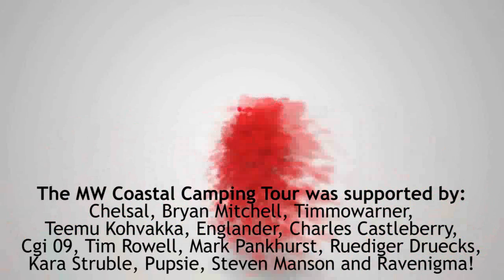*FINAL EPISODE!* Morrowind Coastal Camping Tour: Day 20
PLEASE VOTE ME TO THE TOP OF THE STEAM RANKINGS! IT REALLY HELPS!

All the official Bethesda plug-ins
Morrowind Overhaul ('very fast PC' but not all the bells and whistles)
Westly's Master Headpack
Necessities of Morrowind
Abot's Water Life
Abot's Where Are All The Birds?
Morrowind Comes Alive (with names add-on)
Living Cities of Vvardenfell schedule markers/locked doors
Houses For Sale
Real Furniture
Herbalism for Purists
Passive Healthy Wildlife (or not, it would seem)
Potted Plants